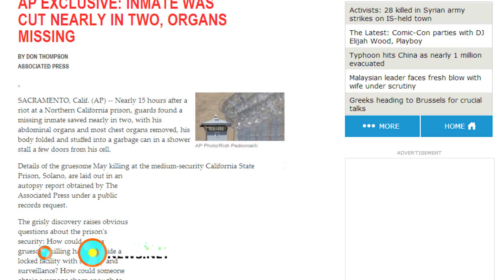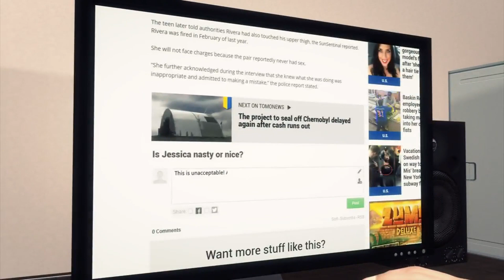Prisoner killed during riot at California State prison, Solano - TomoNews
SOLANO, CALIFORNIA — On May 4th, young Californian prison inmate Nicholas Anthony Rodriguez was murdered, disemboweled and nearly cut in two, his butchered body left in a garbage can. The strange crime is detailed in an Associated Press report based on a post-mortem report the news agency obtained under a public records request.

According to the report, a riot broke out at medium-security California State Prison, Solano involving 58 prisoners. At some point during the riot, Rodriguez was killed by blows to the head, one leaving a deep, star-shaped wound on his forehead.

After quelling the riot, guards conducted an inmate headcount. At 4.30 p.m. Rodriguez was found to be missing. Almost five hours passed before guards his body discovered, nearly severed in two, inside a garbage bucket in a shower stall.

The post-mortem revealed various organs had been cut removed from Rodriguez's abdomen and chest. The autopsy also showed Rodriguez had alcohol in his system at the time of death.

Prison officials are looking at Rodriguez's cellmate, 46-year-old Jesus Perez, as the prime suspect in his grisly mutilation.

Prison investigators are considering the idea that the riot may have been used as cover for the killing.